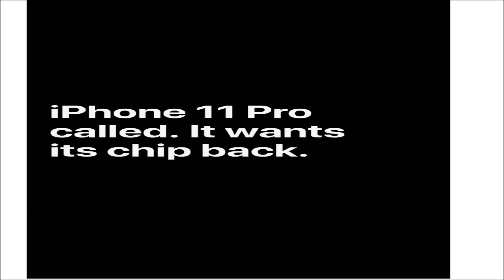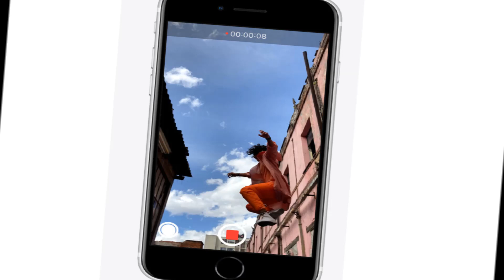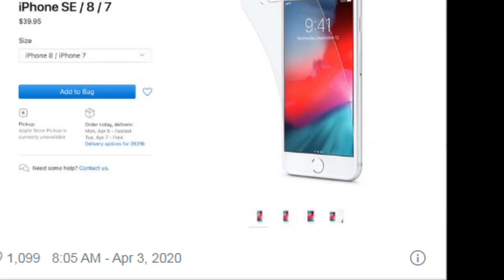iPhone SE 2020 launched | iPhone SE Specification & Price in India | Explained in Hindi | A13 Bionic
The New iPhone SE 2020 launch price $399,A13 Bionic,4.7" Design,12MP Camera,Apple "iPhone SE" 2020 touch ID,Color Black/White / Red, Storage 64GB/128GB/256GB.
iPhone SE 2020 Launch | iPhone SE 2020 Price in India | iPhone SE 2020 Hindi | Review | Hands on.|Specifications

Explained in Hindi | Price in India | Features, Full Specifications | The iPhone SE 2020 / 2nd Generation / SE 2 is official. It packs the same iPhone 11 Pro internals in an iPhone 8 Body and most importantly starts at $399.
iPhone SE 2 Secret Tesla Features

Top 10+ Best Upcoming Mobile Phone Launches in March 2020

PocoF1 -
Redmi Note 8 Pro :
Realme 5 Pro :
Samsung M30s :
Mi A3 :
vivo Z1Pro :
Moto One Action :
Redmi Note 7 Pro :